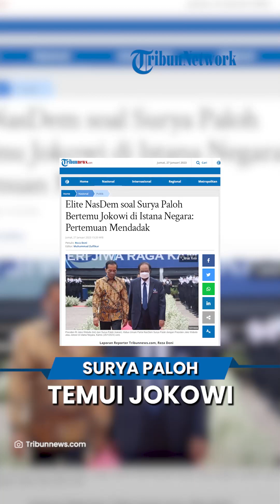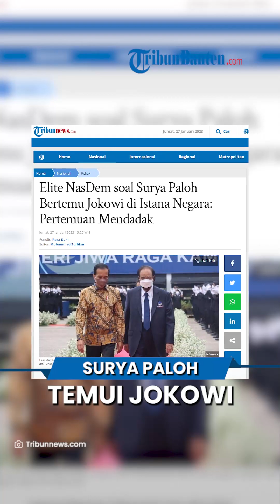Ketum Partai Nasdem Bertemu Presiden Joko Widodo di Istana Negara, Bahas Apa?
Laporan Reporter Tribunnews.com, Reza Deni

TRIBUN-VIDEO.COM, JAKARTA - Bendahara Umum DPP Partai NasDem Ahmad Sahroni membenarkan soal pertemuan Ketua Umum Partai NasDem Surya Paloh dengan Presiden Joko Widodo atau Jokowi di Istana Negara, Kamis (26/1/2023) sore.

Namun, Sahroni mengaku belum mengetahui rincian dari pertemuan tersebut.

"Mendadak juga di Istana," kata Sahroni saat dikonfirmasi, Jumat (27/1/2023).

Meski begitu, Wakil Ketua Komisi III DPR RI itu meyakini pertemuan keduanya terkait hal-hal positif.